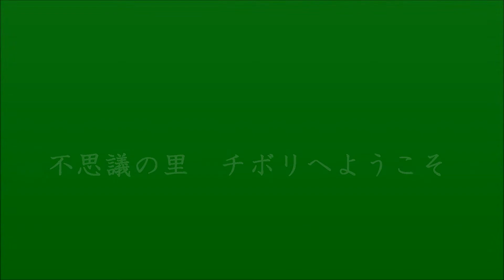ミンダナオ島 山岳民族チボリの不思議の里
滝の精霊は、その祈りとともに流水に変わる